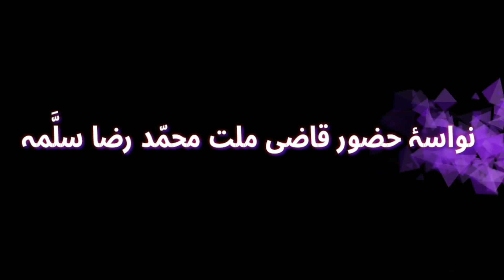4 years child // Muhammad Raza Sayyadi AALA HAZRAT ke bargah Me Salam padhte huye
Son of Hazrat Mufti BADIUR RAHMAN Sahab Qibla Razvi Gausi Lucknowi